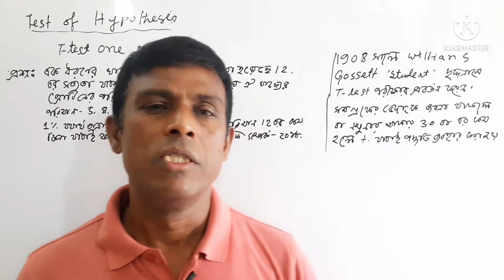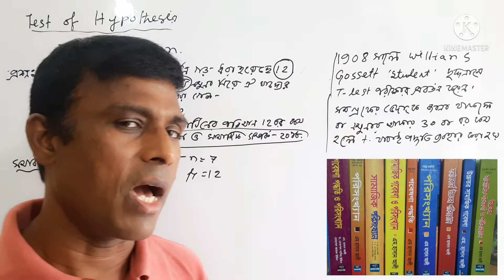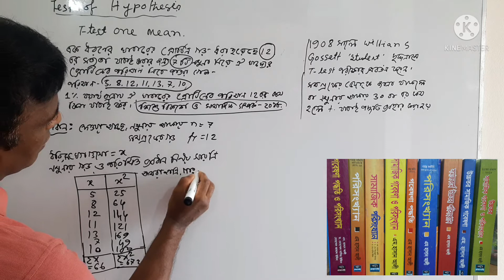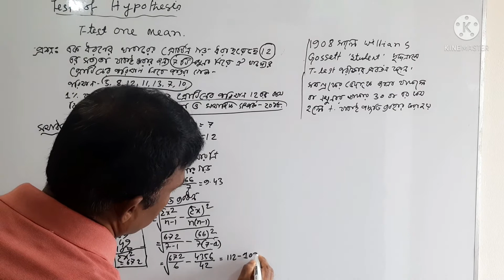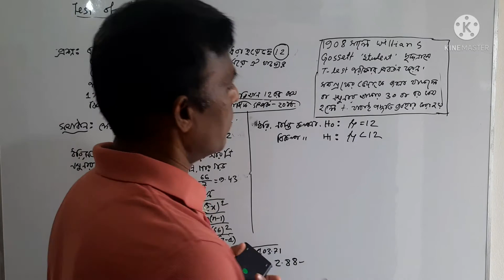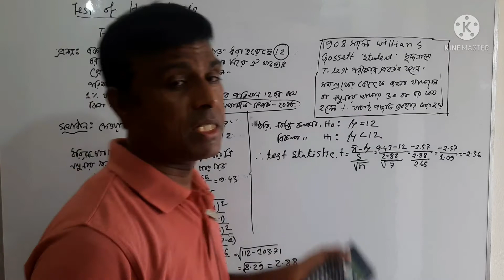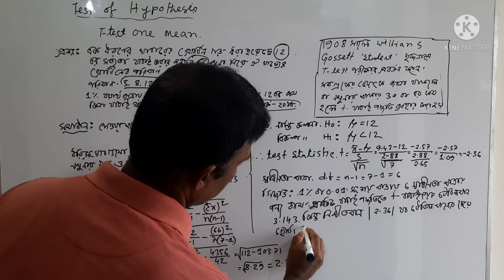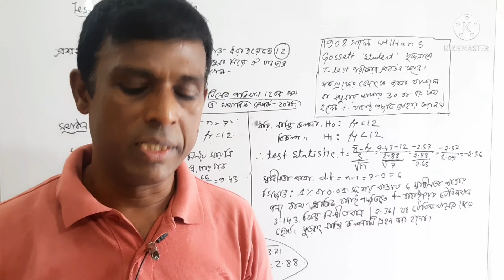02. T-test, One Mean, Left one tailed test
Test of Hypothesis পরিসংখ্যানের একটি গুরুত্বপূর্ণ অধ্যায়। এই অধ্যায় Z-Test, T-test, Chi- square test এবং f-test অধিকাংশ সিলেবাসের অন্তর্ভুক্ত থাকে। টেস্ট অফ হাইপোথিসিস এর সকল অংক বুঝতে মৌলিক ধারণার ভিডিওগুলো সম্পর্কে ধারণা নেয়া আবশ্যক

T-Test

T- টেস্টে চার ধরনের অংক হয়ে থাকে। একটি নমুনা ও একটি গড় এর ক্ষেত্রে ( one small sample test) ; দুটি নমুনা এবং দুইটি গড়ের ক্ষেত্রে (Two small sample test);  Paired t-est/ after-before t-test & Correlation টেস্টের অঙ্কগুলো হয়ে থাকে।  লেকচারটি

1. গার্হস্থ্য অর্থনীতি-অনার্স চতুর্থ বর্ষ
      পরিসংখ্যান ও গবেষণা পদ্ধতি
      Statistics & Research Methodology
2.  সমাজকর্ম-মাস্টার্স শেষপর্ব
      উচ্চতর সামাজিক গবেষণা ও পরিসংখ্যান
      Advance Social Research & Static
 3.  অর্থনীতি-অনার্স ৩য় বর্ষ
       অর্থনীতির জন্য পরিসংখ্যান
      Statistics for economics
  4. Business statistics
 5.  Social statistics
ভূগোল, মনোবিজ্ঞান এবং বিভিন্ন কোর্সের জন্য প্রযোজ্য হবে। লেকচারটি বোঝার জন্য মৌলিক ধারণার লেকচার গুলো দেখার জন্য অনুরোধ করছি। এছাড়া z-test এর One mean, Two mean, One Proportion & Two Proportion এর অংকগুলোর ভিডিও লিংক নিচে দেয়া হল।

Test Of Hypothesis মৌলিক ধারণা

Pair T-test/after-before t-test